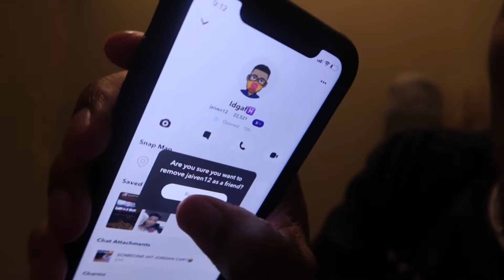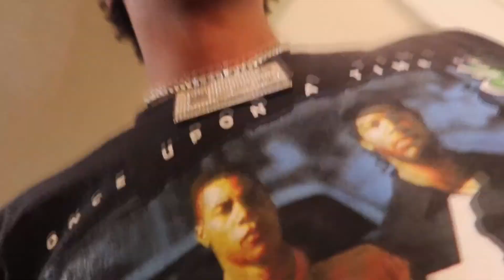ITS OUR BABY 6MONTH MILESTONE !!🥳